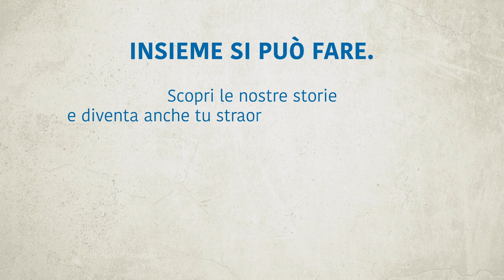Cittadinanzattiva spot Straordinariamente Normali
Straordinariamente normali dal 1978
Cittadinanzattiva da oltre quarant’anni è al fianco dei cittadini, per ascoltare, mettere in rete e promuoverne il loro protagonismo. Siamo sempre in prima linea per difendere il diritto alla salute e combattere le disuguaglianze, informare e tutelare i consumatori, proporre nuove formule perché la giustizia sia più veloce ed equa, per formare i cittadini di domani e fare in modo che la scuola sia un posto sicuro e confortevole per i nostri figli.